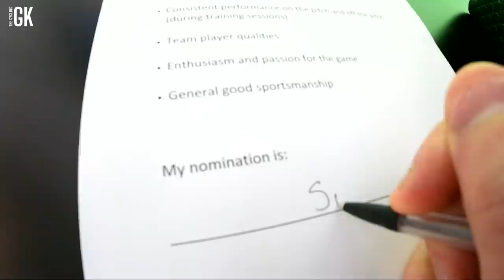30 Goal Ivan Toney Too Good! | The Golfing GK??! | Brentford Away | Ben Foster - The Cycling GK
The aftermath of the promotion weekend. I start off with training and a bike session on @Zwift Up with the big boys and girls in Cat B now..

Off for a round of golf with the 'Golfing GK' Rob Elliott 🤣🤣. Can you guess the movie reference during the round of golf. ?

Back to the training ground to see Big Bazzla and off to Brentford away. A really nice hotel and an initiation from Pochettino Jnr- Top work!

Match day and the sun is shining. Not the result we wanted but we move on to Swansea at home for the last match of the season! I've got the TOTS Will Highes jumbo card up for grabs this season!

The prize for this giveaway is a jumbo TOTS card (Will Hughes).

Entry is open to anyone who likes and comments on this video until the closing time of 18th

If you do not follow the instructions above it will be classed as an invalid entry to the competition. The winner will be selected at Random and announced on 18/05/21 @ 7pm GMT

No alternative prizes will be offered and the prize has no cash value.
18+, UK only prize draw. One entry per person. Closes  18/05/21 @6.45pm GMT. The Cycling GK / Ben Foster will not be liable for any giveaways that are lost, damages or stolen during transit.